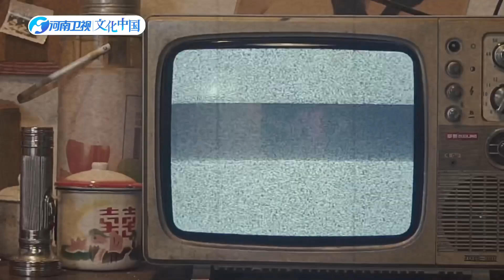How many memories can you remember when you look for what you once had?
How many memories can you remember when you look for what you once had? AdventuresonQingmingFestival2023.